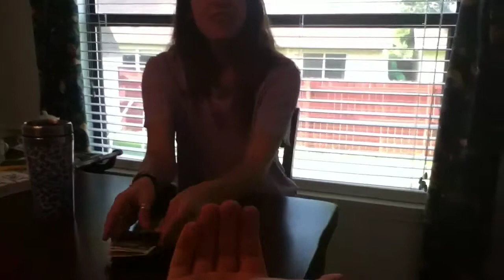Robbing A Bank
Thank you for that request, and I hope you guys leave more on my other videos.  Enjoy!  :D